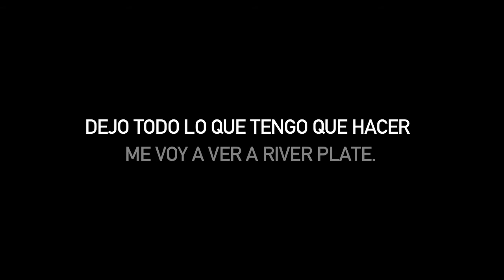Dejo todo - River Plate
"Dejo todo lo que tengo que hacer, me voy a ver a River Plate"
Dirección: Federico Peretti (@fedeperetti)